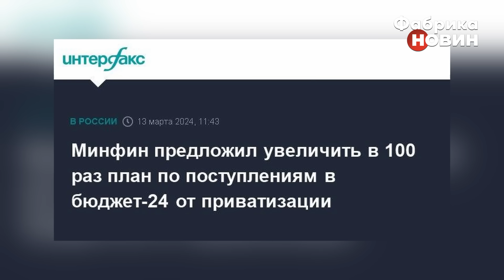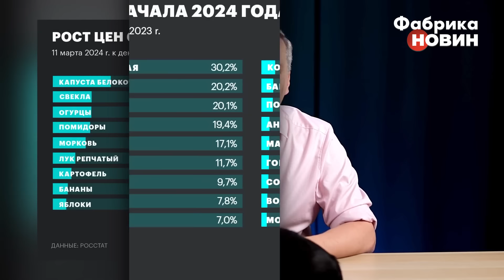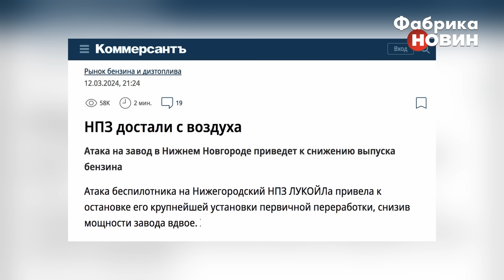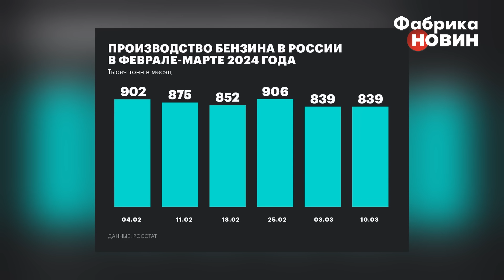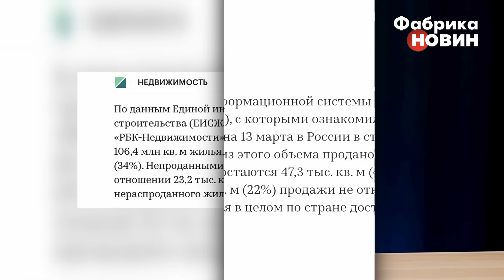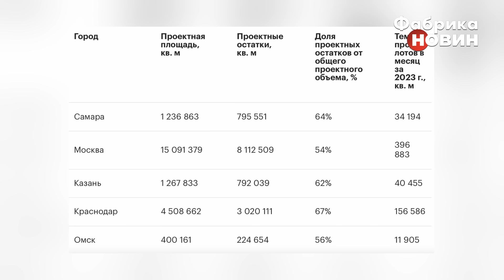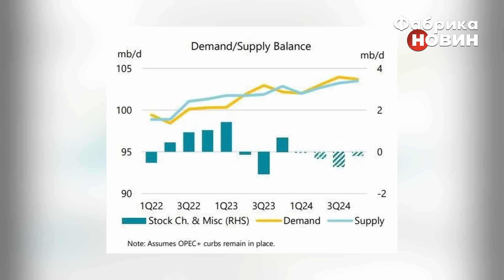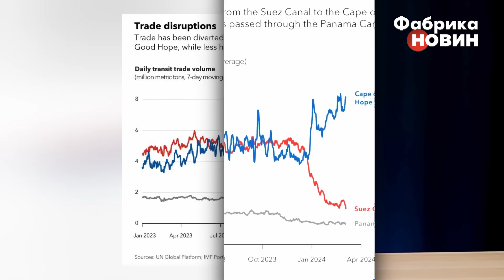У РФ почалося! Ціни відлетіли в космос, ДРОНИ ЗУПИНИЛИ ЗАВОДИ РФ. Рубль різко звалився / Накі, Мілов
Колишній заступник міністра енергетики Російської Федерації Володимир Мілов та блогер Майкл Накі обговорили економічну ситуацію в Росії. Масові атаки по НПЗ суттєво вплинули на нафтопереробні можливості РФ. Ціни на бензин ростуть з неймовірною швидкістю. Відновити роботу заводів складно. Для порятунку ситуації в РФ збільшили податки на доходи, починають велику монополізацію банків. Чи допоможе це врятувати ситуацію? Дивіться в цьому відео.

00:00 ( Інтерв’ю Майкла Накі з Володимиром Міловим
00:37 В РФ збільшують податки
09:53 Інфляція в Росії
13:38 Ціни на бензин ростуть
22:05 Велика монополізація в РФ
26:01 Рубль різко впав
28:20 Про міжнародну економіку